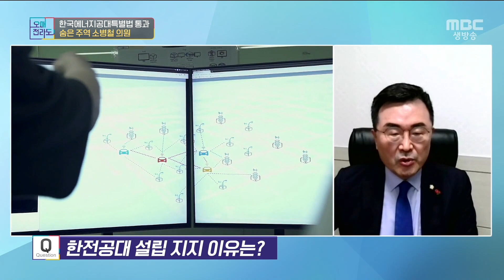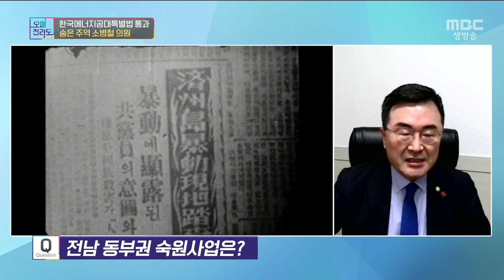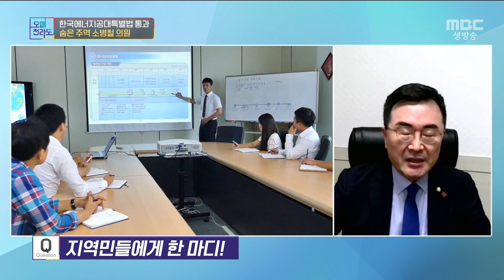한국에너지공대특별법 통과 숨은 주역 소병철 의원 [오매전라도_광주MBC_2021.04.05]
한전공대 특별법 통과에 큰 힘이 된
소병철 국회의원에게 듣는 개교 준비
한전공대 성공적 마무리를 위한 노력과
나머지 숙원 사업들까지 들어봅시다